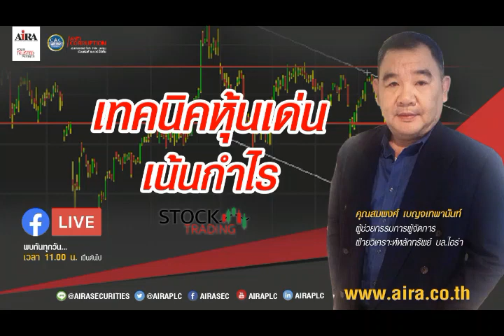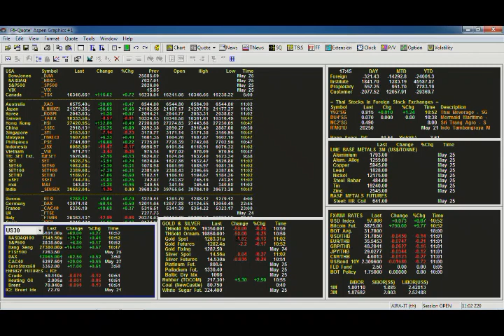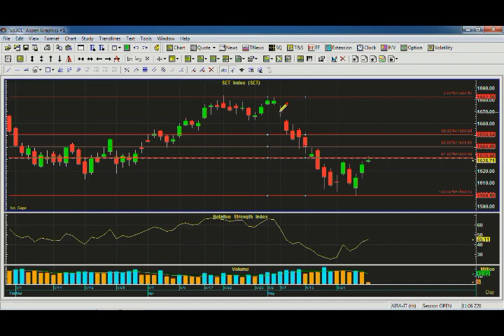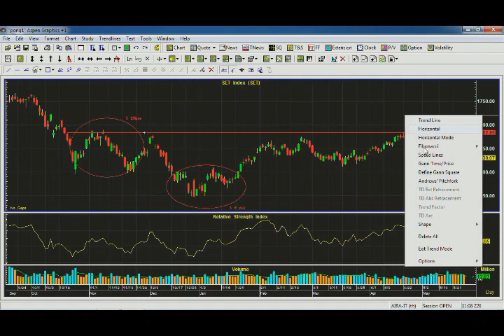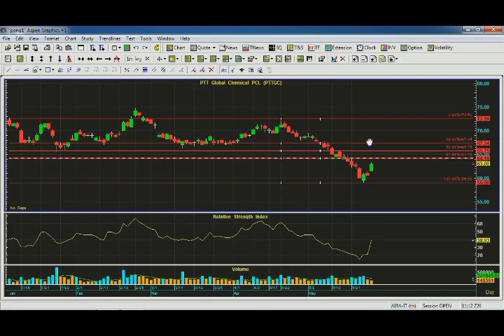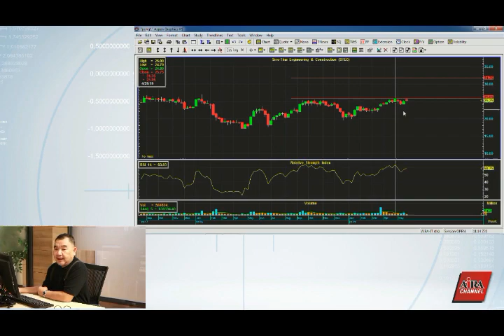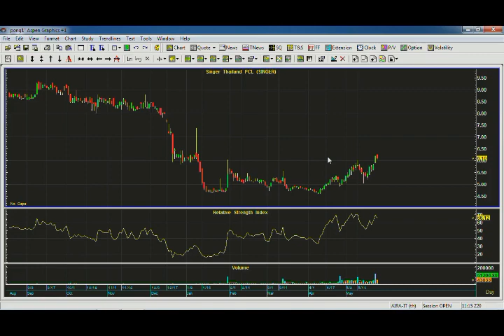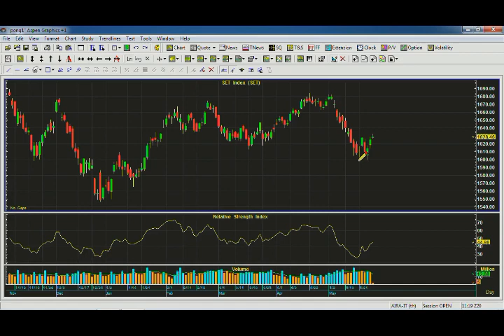เทคนิคหุ้นเด่น เน้นกำไร (Live 28.05.2562)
โดย คุณสมพงศ์ เบญจเทพานันท์ ผู้ช่วยกรรมการผู้จัดการ ฝ่ายวิเคราะห์หลักทรัพย์ บล.ไอร่า

อัพเดทข้อมูลการลงทุน บทวิเคราะห์หุ้น ทั้งพื้นฐานและเทคนิค ทุกวัน